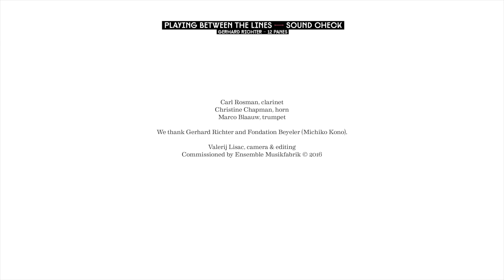playing between the lines – sound check | Gerhard Richter - 12 Panes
with
Carl Rosman, clarinet
Christine Chapman, horn
Marco Blaauw, trumpet

In September 2014, we travelled to the Fondation Beyeler in Basel to visit the "Gerhard Richter: Pictures / Series” exhibition . Around and inside his two glass sculptures “7 Panes (House of Cards)” and “12 Panes,” we tested sound and resonance in respect to the glass panels.

We thank Gerhard Richter and Fondation Beyeler (Michiko Kono).